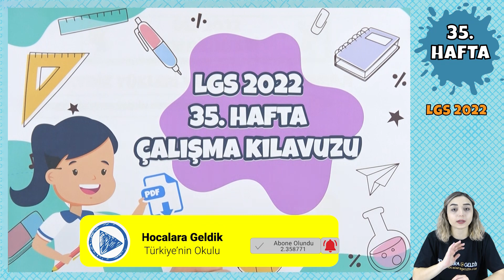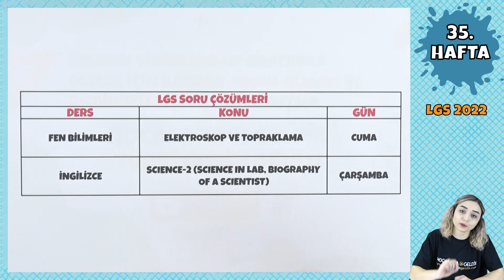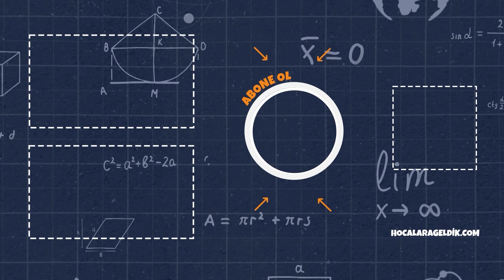LGS 2022 Çalışma Kılavuzu 35. Hafta